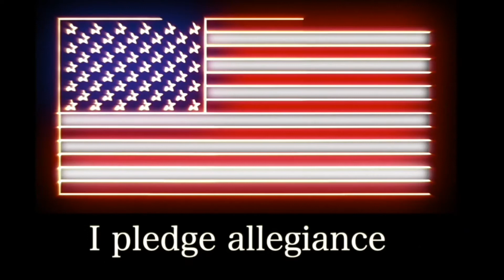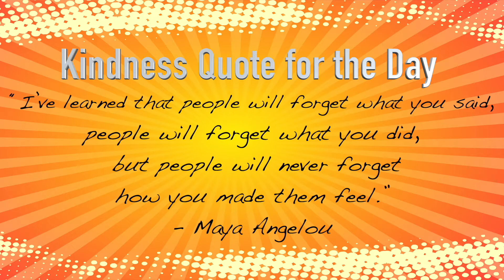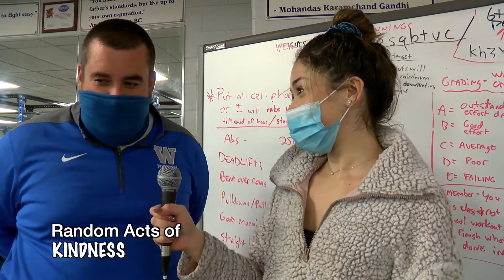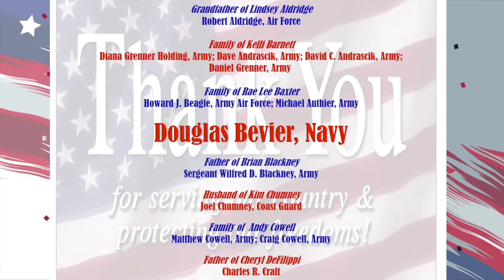WLW Newscast Wednesday November 10, 2021